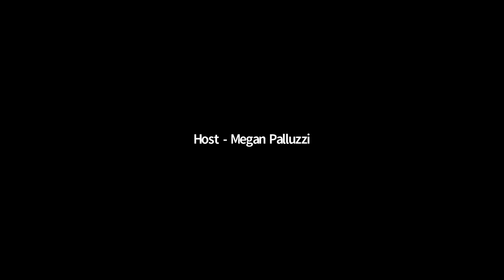4/29 Racial Reckoning Webinar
DAY TWO

Thursday, April 29, 2021:

III. 3:00pm EDT: Directors’ Roundtable on “Institutionalizing Critical Race Studies”

Jennifer DeVere Brody
C. Riley Snorton
Stephen Pitti
Tricia Rose
Moderator: Ato Quayson (Stanford)
IV. 5:30pm EDT: CSRPC Annual Public Lecture: Reading by Reginald Dwayne Betts and conversation with Eve L. Ewing